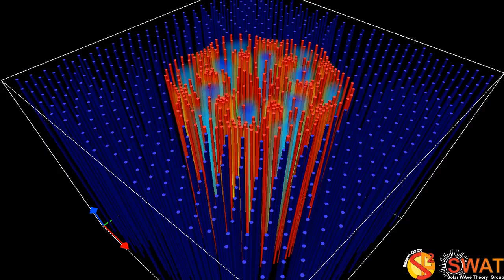Magnetic Flux Tube 5 - Fast Branch 3 - Quarter Wavelength